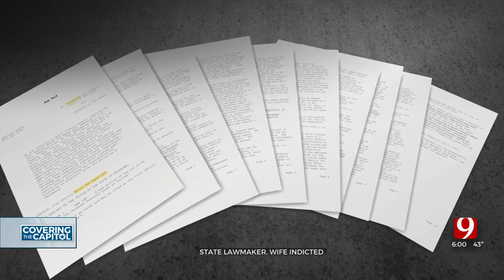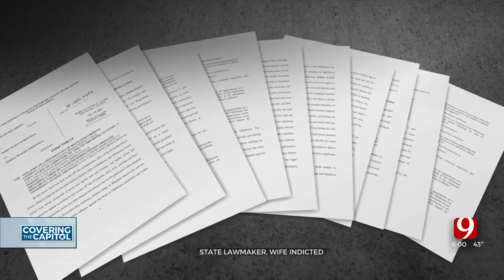Grand Jury Indicts Oklahoma Rep. Terry O’Donnell, Wife On Conspiracy Against The State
An Oklahoma County grand jury indicted Oklahoma House Speaker Pro Tempore and his wife.